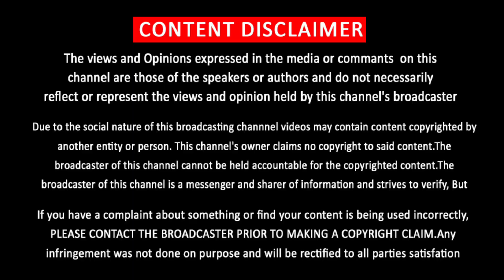தளபதி68-ல் விஜய்க்கு ஜோடியாக 2 ஹீரோயின்| Thalapathy 68 Update | Vijay | Sai Pallavi | Krithi Shetty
தளபதி68-ல் விஜய்க்கு ஜோடியாகும் 2 ஹீரோயின்| Thalapathy 68 Update | Vijay | Sai Pallavi | Krithi Shetty | Vengat Prabhu